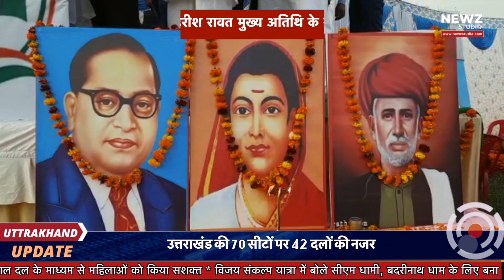कांग्रेसियों ने माता सावित्रीबाई फुले का जन्मदिन मनाया